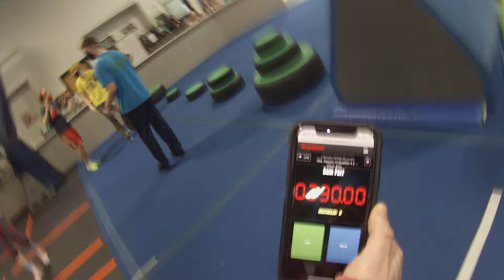Sam Farr 3rd Place Ultimate Ninjas St. Louis (#2) | National Ninja League Season 6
Heartland qualification spots were hard to come by, and an excellent run by Sam Farr was just short on time.